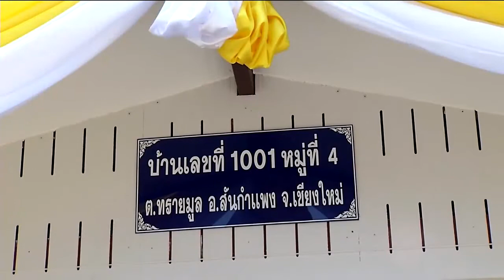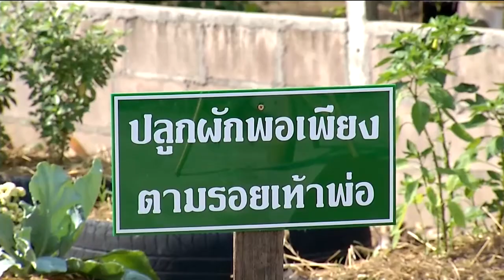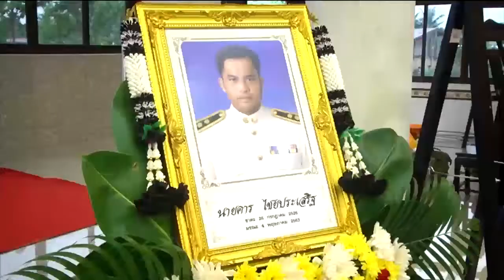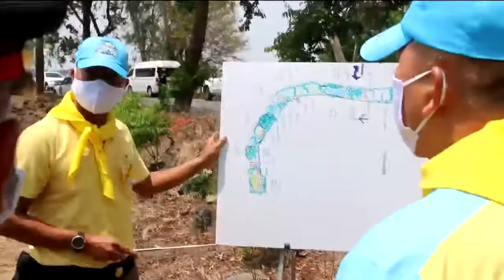ข่าวในพระราชสำนัก 7 พ.ค. 63